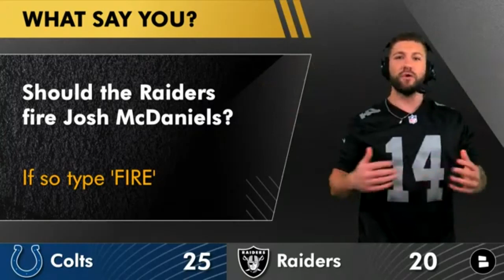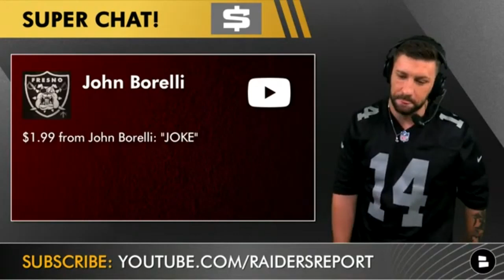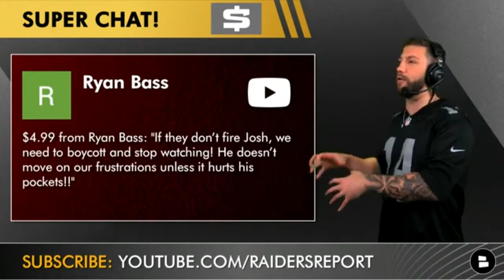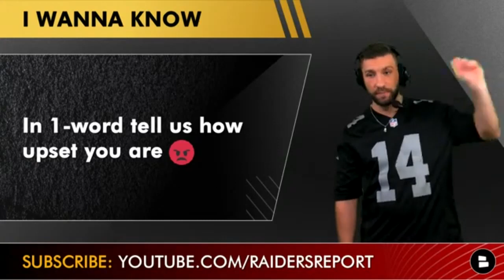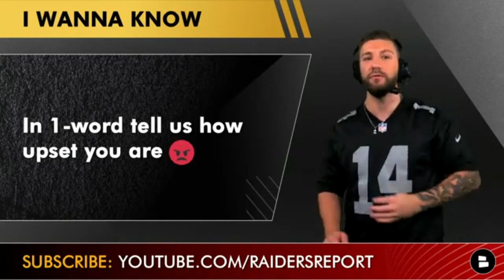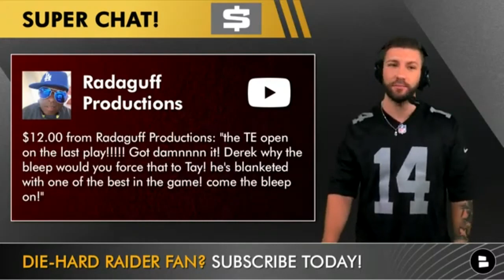LOL Josh McDaniels! Raiders vs. Colts Post-Game, Derek Carr & Davante Adams Highlights | NFL Week 10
Raiders vs. Colts postgame reaction from Raiders Report host Mitchell Renz. The Raiders lose 25-20 against the Colts in this NFL week 10 matchup. Colts vs. Raiders highlights are something to watch and make your own analysis on, or you could just watch this post game reaction from Mitchell Renz! We will talk about Derek Carr, Josh McDaniels, Davante Adams, Josh Jacobs, Maxx Crosby and all much more!

Colts vs. Raiders post game will include:
- Raiders boxscore
- Raiders analysis
- Raiders highlights
- Raiders news
- Raiders rumors
- Raiders grades against the Colts
- Raiders post game interviews
- Josh McDaniels interview

Las Vegas Raiders YouTube videos from the Raiders Report:
- Raiders 5 Step Plan To Fire Josh McDaniels & Hire Sean Payton Then Sign Lamar Jackson In 2023
- OBJ To Las Vegas? Raiders Rumors Mailbag: Draft Bryce Young Or CJ Stroud? Sidney Jones vs. Colts

Raiders Report host  Mitchell Renz asked these Raiders post-game questions in this Raiders vs. Colts show!
- Rate Josh McDaniels against the Colts! Scale it from 0-100
- Grade Derek Carr against the Colts! A,B, C, D, F
- Who was the Raiders MVP against the Colts today?

Raiders post game interviews are boring - give Mitchell Renz a follow on social media to hear his opinions all week on this Raiders vs. Colts game:

Las Vegas Raiders YouTube channels like Las Vegas Raiders Rundown w/ WiFi Willie, Las Vegas Raiders Network, Samoan Raider, Raider Cody, Raider Honcho, Graphk Raider, ESPN, NBC Sports but still need more Raiders news and rumors